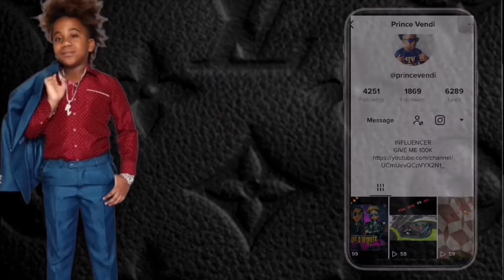Lani Love Birthday Party Performance Prince Vendi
Social Media !